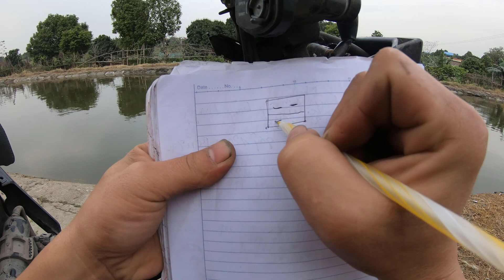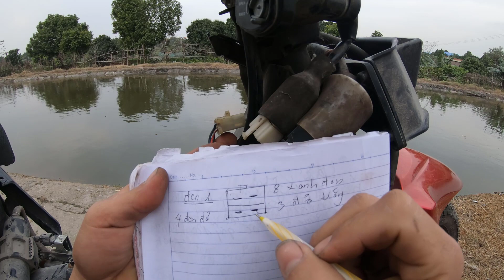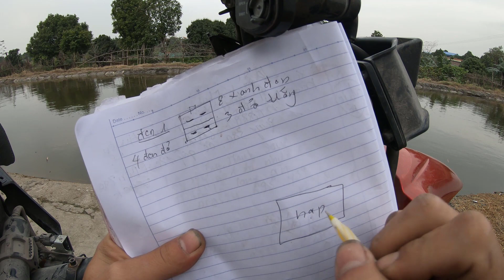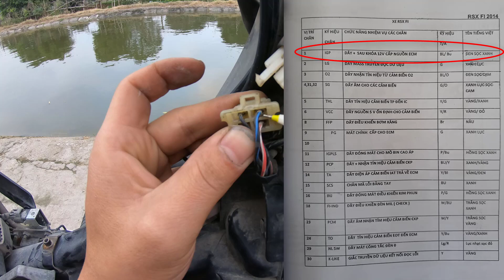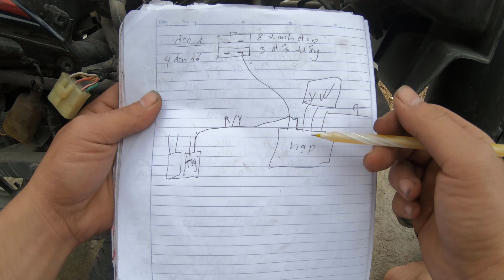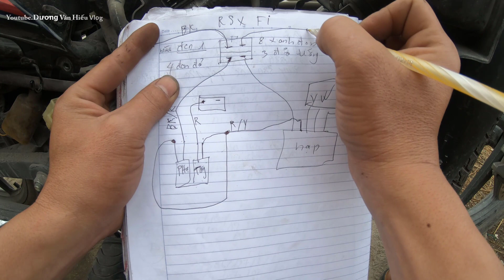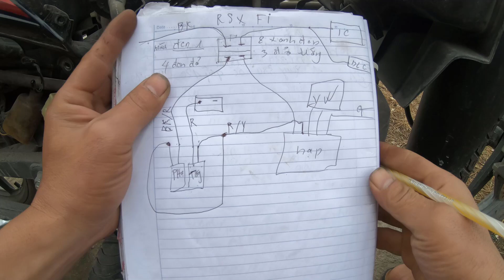Học Mạch Điện Ổ Khóa | Mạch Sạc Bình ÁC Quy | Cầu Chì Tổng | Xe Máy RSX Fi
facebookduongvanhieu
kênh youtube
Youtube.  đăng ký học sửa xe miễn phí